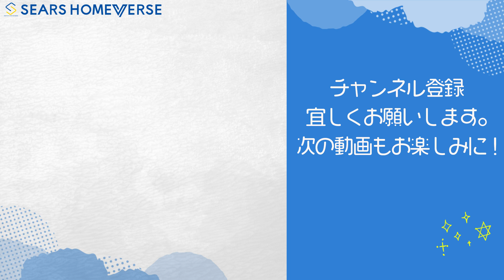【ルームツアー♯94】特別な時間が流れる家族団らんなお家【敷地53坪｜延床33坪｜福岡県みやき町】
◆『シアーズホームバース』公式アカウントです。
シアーズホームバースの詳細はこちら

0:00 オープニング
0:14 本日の間取り      （延床面積33坪・敷地面53坪 3LDK）
0:23  外観                  （グリーンの外壁＆片流れ屋根）
0:51  玄関                  （地窓に注目）
1:17  LDK                   （約20畳＋勾配天井）
1:24  畳ダイニング        （丸窓がワンポイント）
2:02  キッチン               （タカラスタンダードのオフェリア）
2:35  収納スペース　　（空間を有効活用）
2:46  ホール収納
3:00  脱衣室　　　　（室内干し可能）
3:15  WICL
3:27  浴室　　　　　（浴槽はベンチ付き♪）
3:47  洗面スペース　　（独立洗面台）
3:59  トイレ　　　　　（コンパクトな手洗い器付き）
4:19  寝室　　　　　（約6畳）
4:38  回遊動線
4:49  コミュニケーションブリッジ
5:12  小屋裏収納　　（クロスが可愛い♡）
5:28  子供部屋　　　（約5.5畳）
5.53  子供部屋　　　（約6畳）
6:07  バルコニー

最寄りの住宅展示場はこちら（福岡、佐賀、熊本）

お客様の夢をかなえ、心から満足していただく。そのためには私たちに何ができるだろうかを問いかけながら、シアーズホームグループの家づくりは始まります。

家づくりとは人間がやるものです。お客様の声に耳を傾け、家をつくる私たちが本当に住みたい家かどうか、常に品質を極める努力を続けているのも、お客様の喜ぶ顔が私たちの満足だからです。

どんなに小さな声に対しても、まっすぐに向き合い、必要とあればすぐに改善する。シアーズホームバースの家はお客様とともにつくりあげた住まいです。

シアーズホームバースが建てる注文住宅は、高い断熱・遮熱性能で、一年中、暮らしやすい室内環境を実現します。そして、耐震性能にも優れた安心の丈夫な家。国が定める省エネ基準もクリアする、快適・安心・省エネ・エコ仕様の注文住宅です。

シアーズホームグループの全体建築棟数は毎年順調に増加し、これまでに積み重ねた施工実績は8500棟以上（2022年7月現在）になりました。また、2019年度～2021年度の九州地場資本住宅メーカーにおける九州ビルダー着工棟数ランキングにおいて第1位を獲得しました。※調査元：住宅産業研究所「TACT」より

※注意事項※
このシリーズでは、シアーズホームバース（桧家住宅、ベースハウス365、hug育)で建てていただいたご施主様邸を紹介しております。施主様や施主様のお家に対する非難はご遠慮いただきますよう、よろしくお願いいたします。